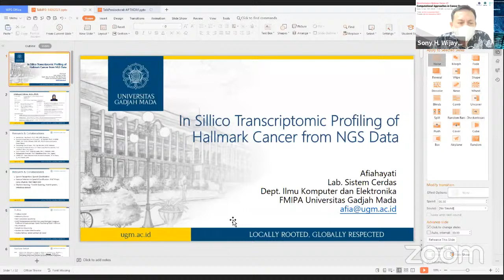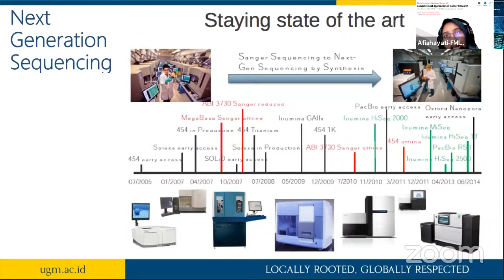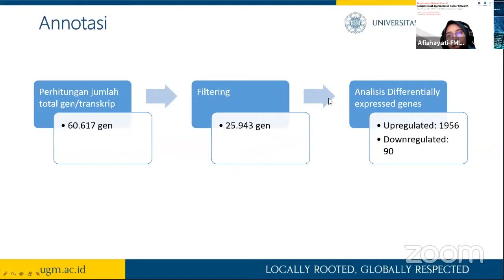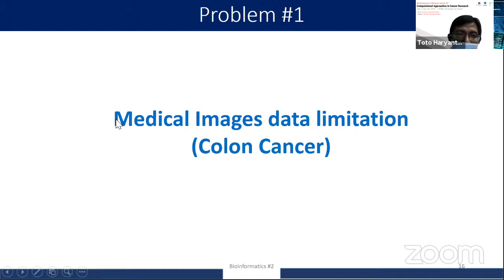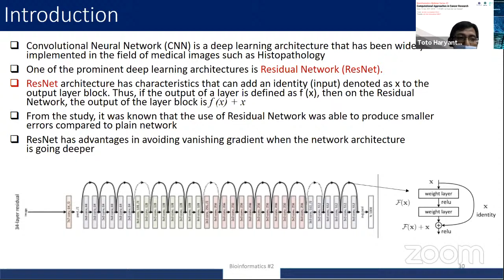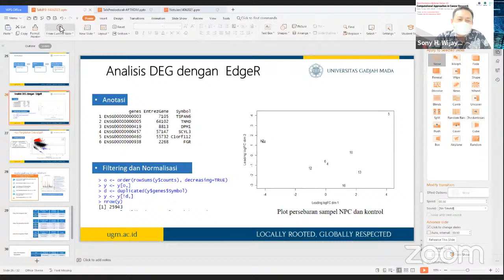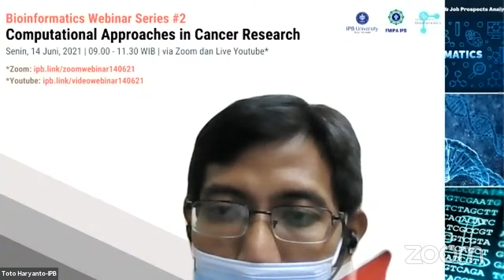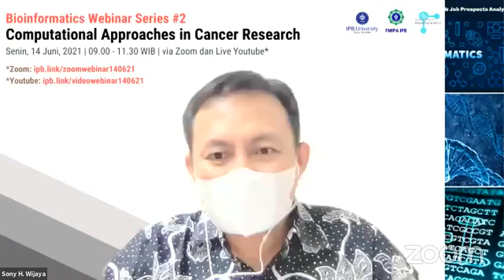Bioinformatics Webinar Series #2 Computational Approaches in Cancer Research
Materi Webinar Series #2